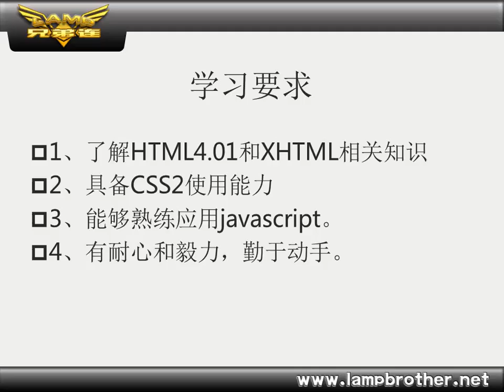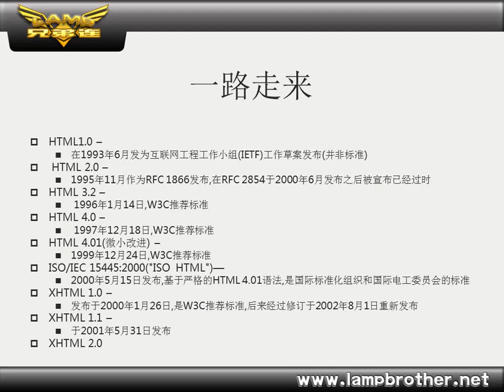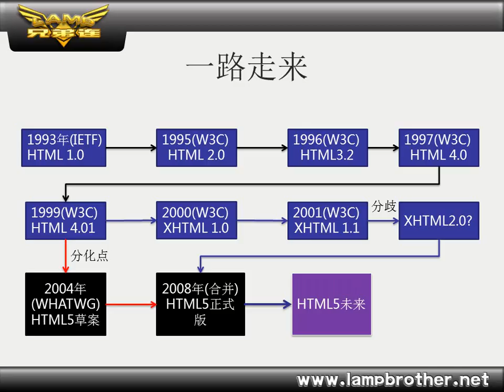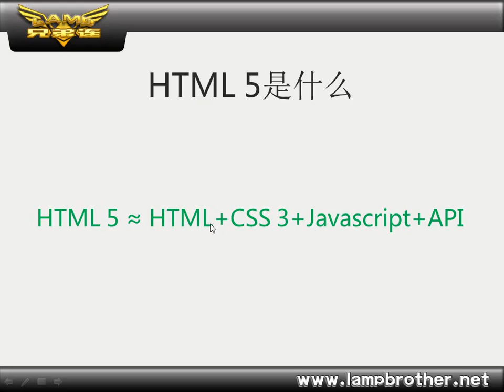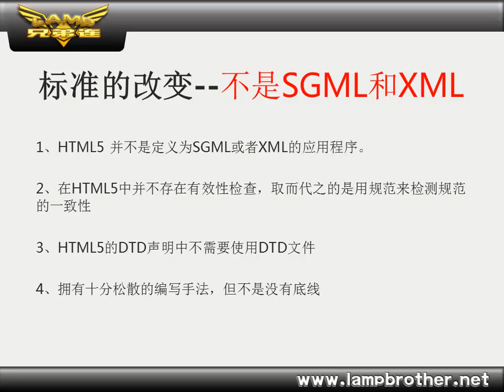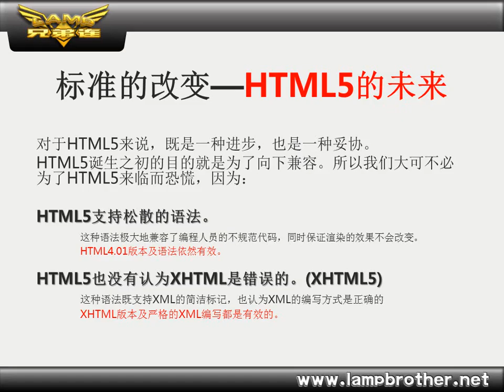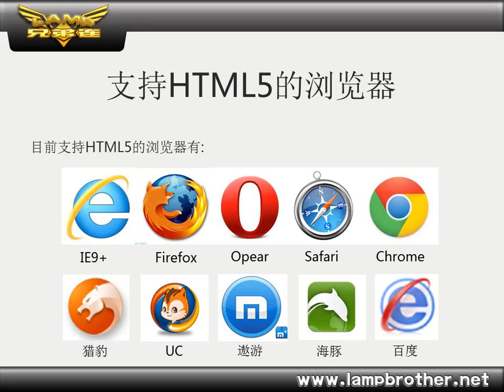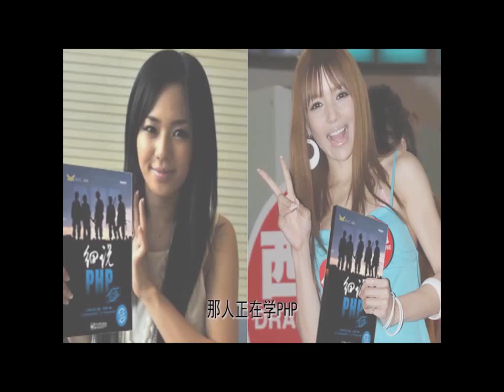第一讲：HTML的发展史